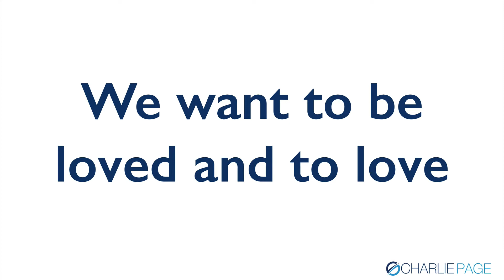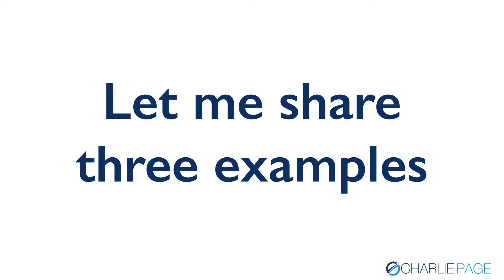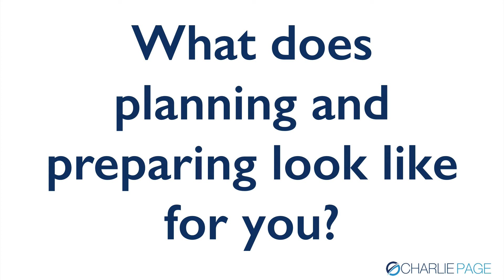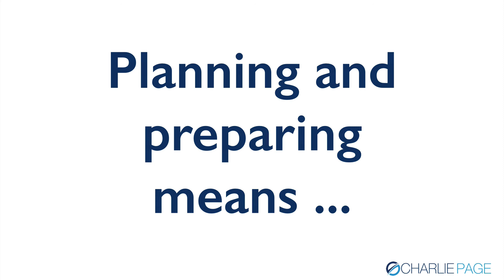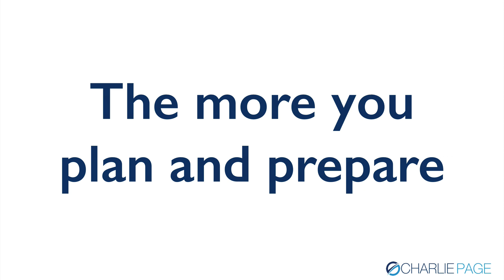3 Keys To Lasting Success